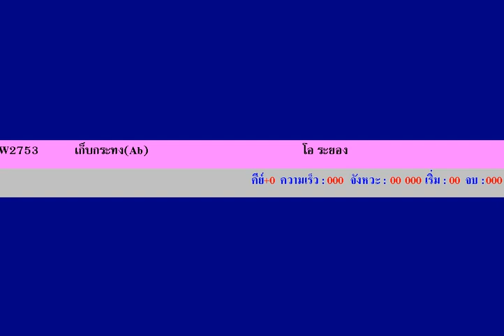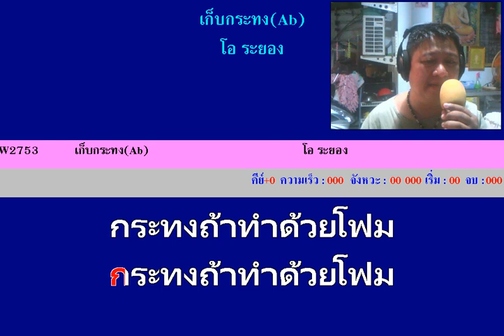เก็บกระทง@โอ ระยอง